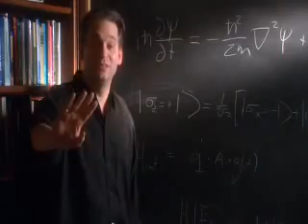Down the rabbit hole - Science, Religion - 2 of 12 _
__ WHAT THE BLEEP DO WE KNOW?! is a new type of film. It is part documentary, part story, and part elaborate and inspiring visual effects and animations. The protagonist, Amanda, played by Marlee Matlin, finds herself in a fantastic Alice in Wonderland experience when her daily, uninspired life literally begins to unravel, revealing the uncertain world of the quantum field hidden behind what we consider to be our normal, waking reality.  --- Dr. David Albert, Professor and Director of Philosophical Foundations of Physics, Columbia University, specializes in Philosophical Problems of Quantum Mechanics, Philosophy of Space and Time and Philosophy of Science.  Professor Albert is the author of Quantum Mechanics and Experience and Time and Chance, and has published many articles on quantum mechanics, mostly in the Physical Review.